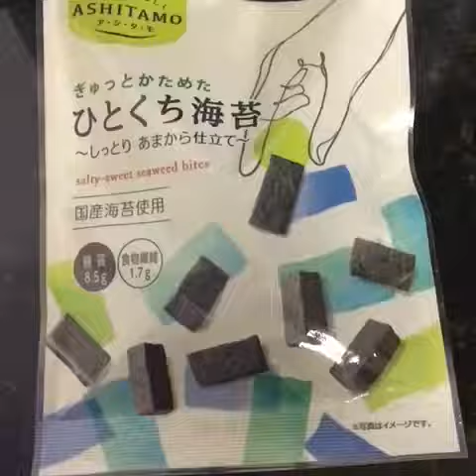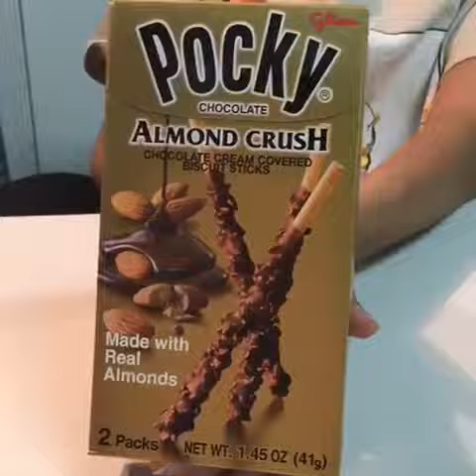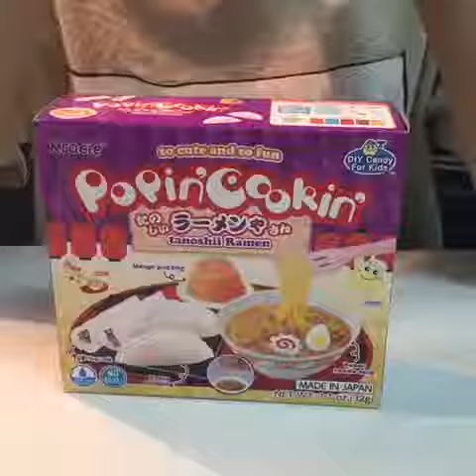Japanese Snacks Unboxing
Join us as we look at popular Japanese snacks!